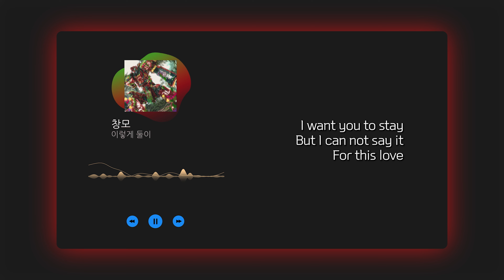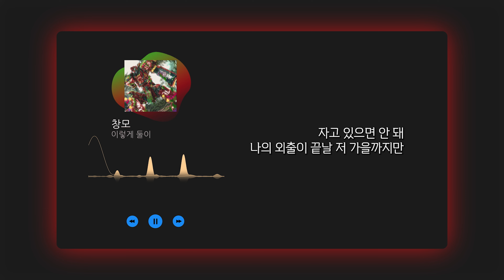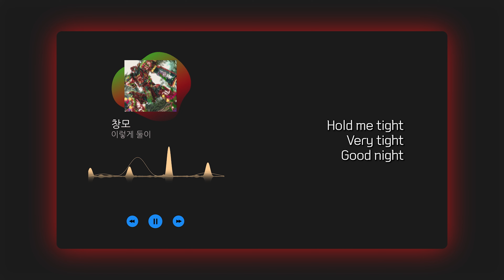창모 - 이렇게 둘이 | 가사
제 마음대로 올리는 노래 가사 채널입니다.
원하시는 노래 있으시면 댓글에 남겨주세요!

릴러말즈 모음

미노이 모음

비오 모음

빈첸 모음

SMTM10 모음